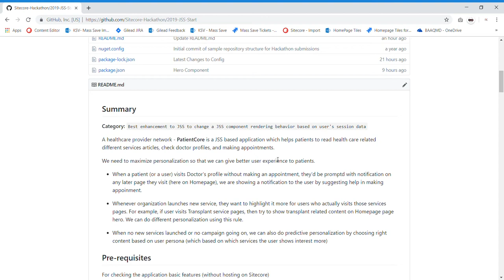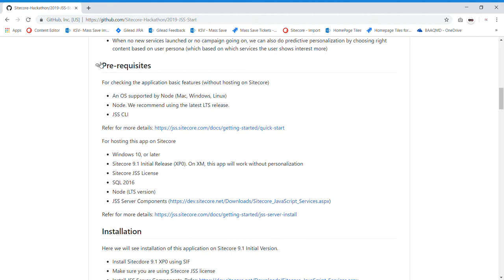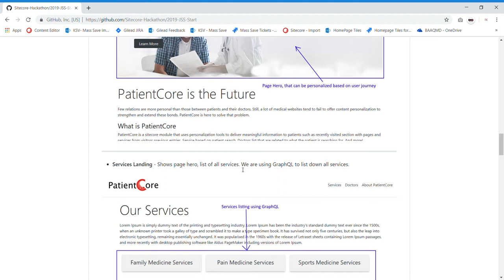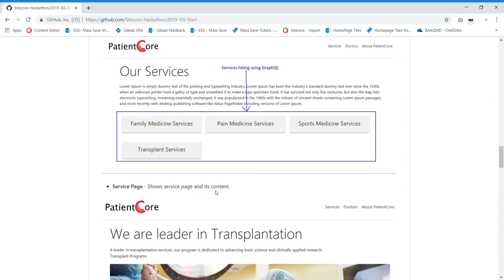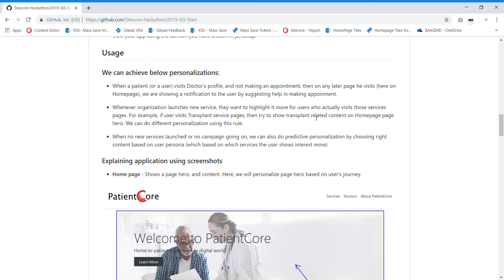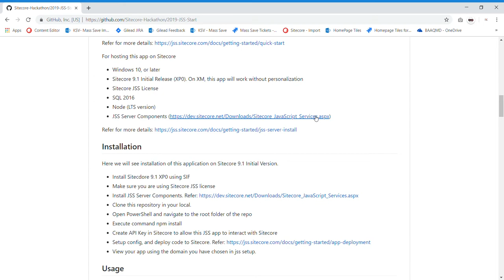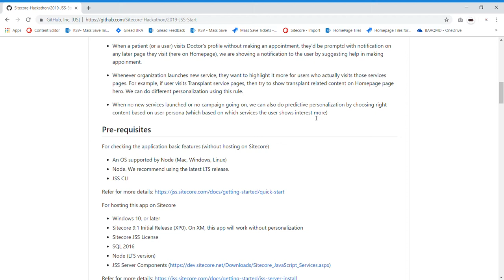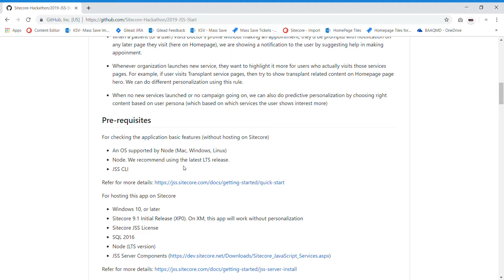JSS Start - Sitecore Hackathon - PatientCore - Muhammad Kalthoum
Team JSS Start:
Yogesh Patel
Muhammad Kalthoum